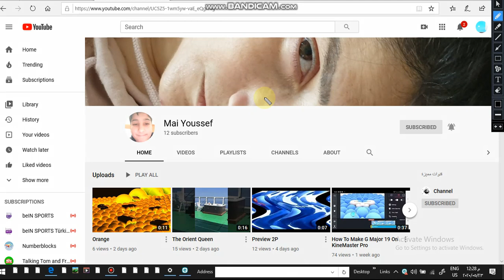I DESTROYED MAI YOUSSEF CHANNEL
MAI YOUSSEF IS SPAMMER AGIAN